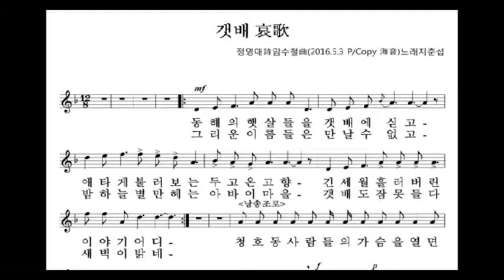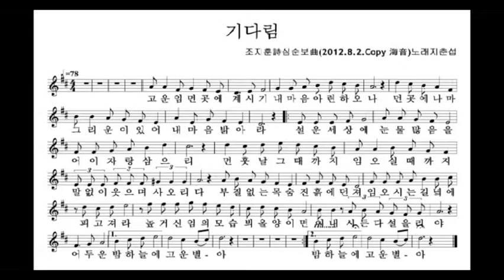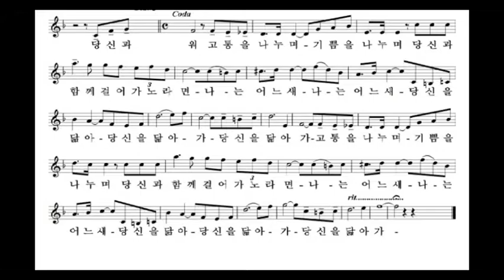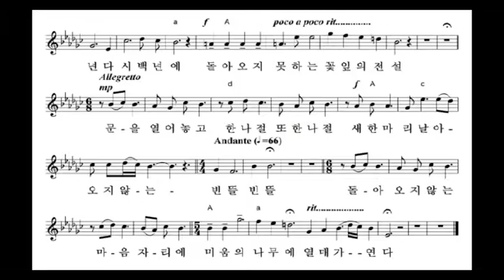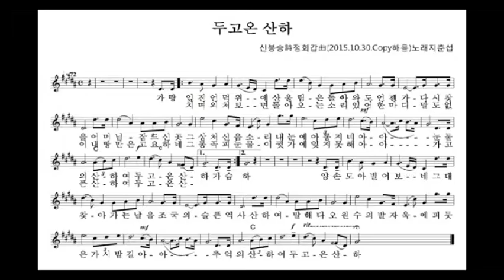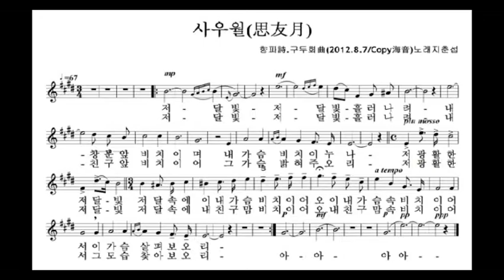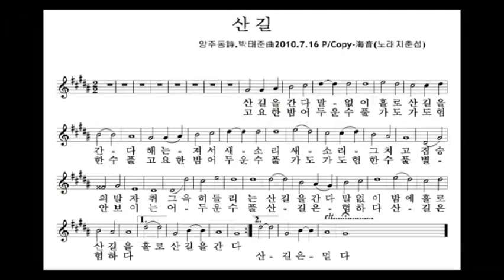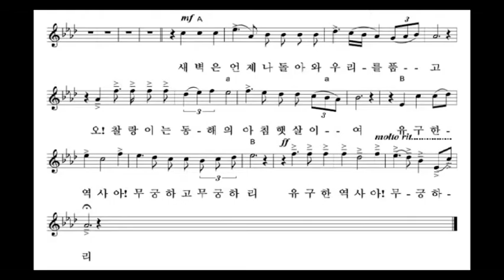한국가곡 15곡(갯배哀歌 등)/ 노래 지춘섭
갯배애가/ 고향생각(홍난파)/ 기다림(심순보)/ 님의노래/ 달밤/ 당신과함께
두고온산하/ 들국화(김대현)/ 바람이었으면/ 사랑의길/ 사우월
산길/ 엄마야누나야(이영조)/ 플라타너스길을따라/ 해뜨는나라의아침